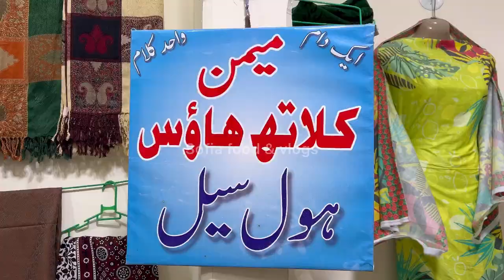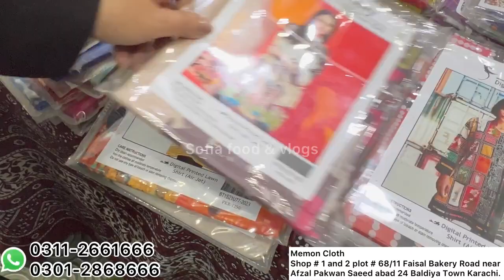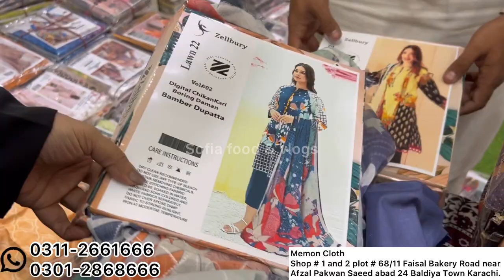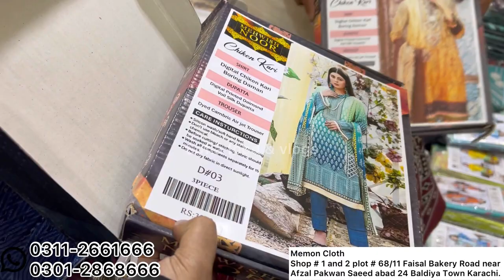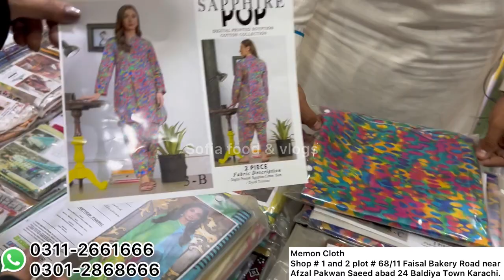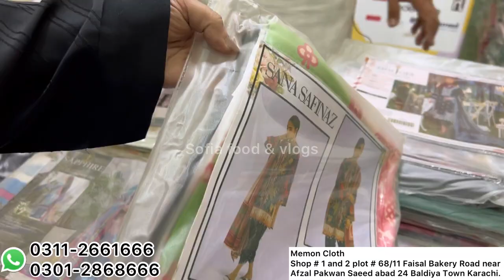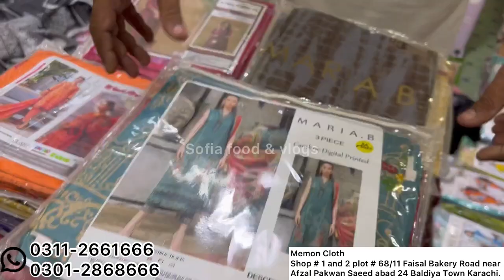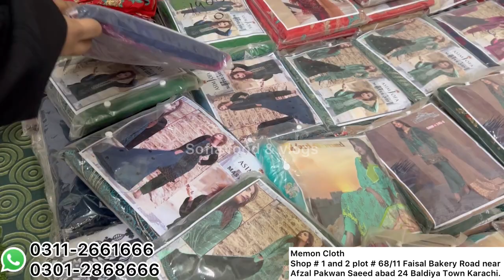Aiman khan - Minal branded dress | Ladies - Kids - Men Winter Dresses | Shawl | Sofia food and vlogs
Sofia food and vlogs YouTube channel is managed by Sofia Naveed. It is an educational channel, I will give you Knowledge about YouTube , Shopping , market and Business Ideas in Urdu / हिंदी

business ideas
business
small business ideas in pakistan
online business
small business ideas
business talk
container market
cosmetic
jewlery
makeup
Nishat
gul ahmed
see them
Maria B
sapphire
Warda
Anarkalli
Ichra Bazar
Landa Bazar
That's expensive